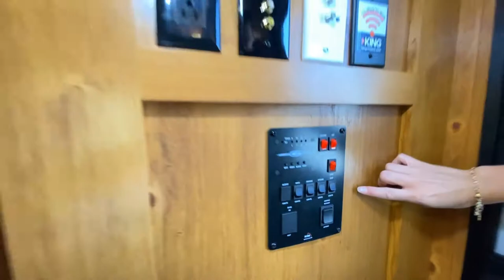Gulf Stream RV-Vintage Cruiser-19TWD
Gulf Stream RV-Vintage Cruiser-19TWD-H09ET